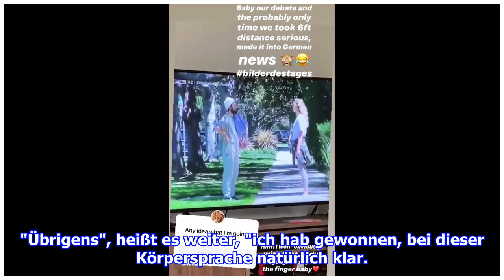Toni Garrn sagt Sorry! Entschuldigung bei Alex Pettyfer nach Zoff auf offener Straße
Toni Garrn: Süße Entschuldigung für Alex PettyferToni Garrn: "Sorry für den Finger, Baby!""Unsere Diskussion hat's bis ins deutsche Fernsehen geschafft", kommentierte sie ein Vide...